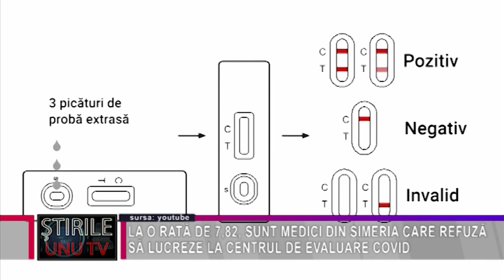LA O RATĂ DE 7,82, SUNT MEDICI DIN SIMERIA CARE REFUZĂ SĂ LUCREZE LA CENTRUL DE EVALUARE COVID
Astăzi, rata de incidență de infectare cu Covid 19, în județul Hunedoara, care este în creștere continuă, a ajuns la 4,37. În orașul Simeria se înregistrează cea mai mare rată de infectare cu Covid 19 din localitățile urbane ale județului Hunedoara, aceasta fiind de 7,82 la mia de locuitori dar, cu toate acestea, o parte dintre medicii de la Centrul de evaluare a pacienților pozitivi la testul Covid 19 nu sunt de acord să presteze acest serviciu medical, situație confirmată de către Sebarian Mezei, directorul executiv al DSP HUNEDOARA, într-o declarație acordată în exclusivitate pentru UNU TV DEVA.